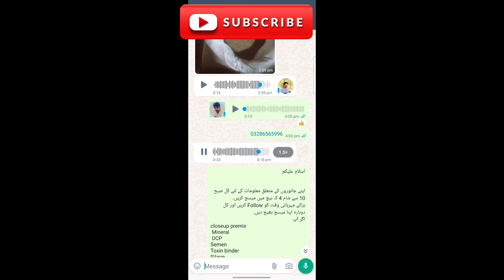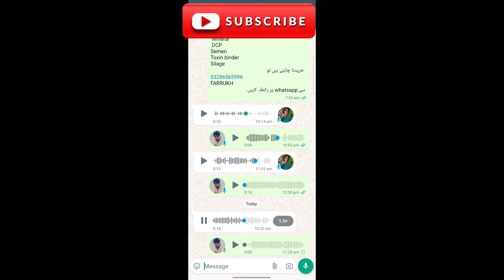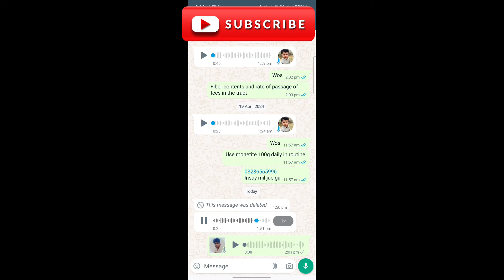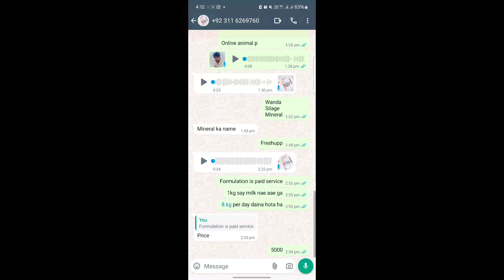Garmi khtam krny wala aur susta wanda II Wanda stop kr k animal say pora milk lain? I @dr. muzzammil